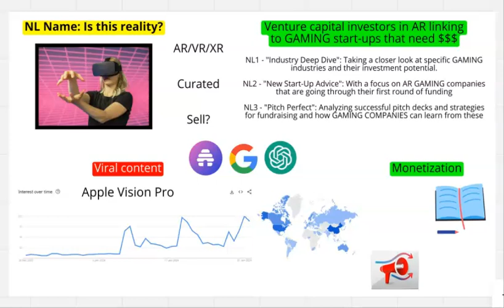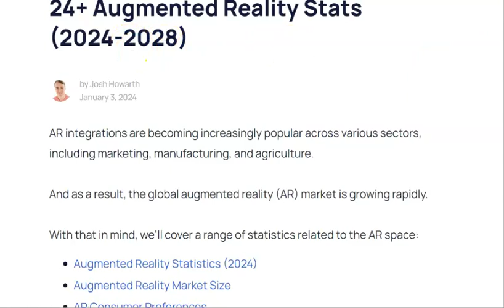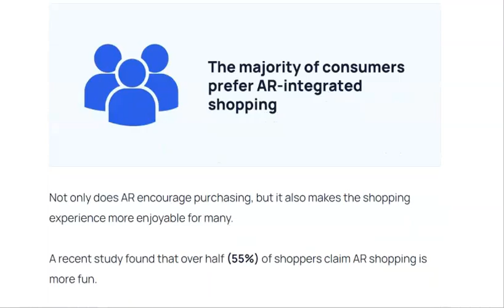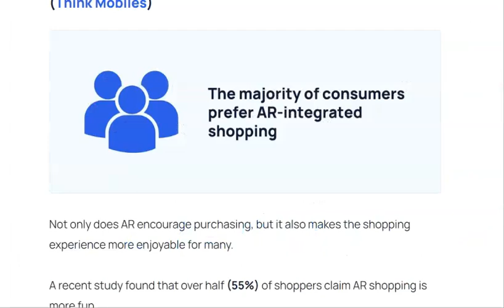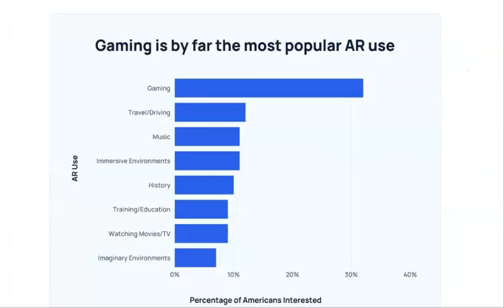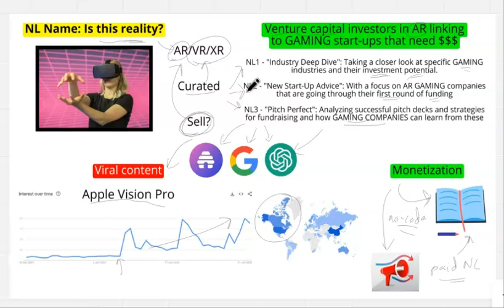ChatGPT + Beehiiv + Trends = Newsletter Superpowers! 🚀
✨ **Niche Down Like a Pro:** Discover how picking the right hyper-niche with under 1,000 subscribers with BIG spending power could be your golden ticket.
📈 **Expert Status Unlocked:** Learn how to position yourself as a go-to expert and connect businesses within your niche. With 1,000 decision makers who you can network with as an authority you are in a much stronger position that a list of 50K with little buying power.

CHAPTERS:
0:00 - Intro
0:30 - AR Niche Benefits
1:12 - Understanding Augmented Reality
3:50 - AR Newsletter Concept 1
4:30 - AR Newsletter Concept 2
5:04 - Innovative AR Newsletter Idea 3
6:12 - Monetizing AR Newsletters
8:40 - How we can help

📈 Ready To Scale? 📈
If you want to find out if you are a good fit for our newsletter building service email . Serious enquiries ONLY please. If you do not have $1,000 a month to invest this service is not for you. Instead enjoy our free training and let us know if you have any questions.

About Us
Welcome to AI Copywriting Creators.

Here you will find reviews, tutorials, guides and more all on the top AI Copywriting Tools that are currently on the market. We cover some of the big names including Beehiiv, ClosersCopy, Outranking and ChatGPT.

If you are looking to invest in AI Copywriting Software and you are not sure where to invest your money this channel is for you.